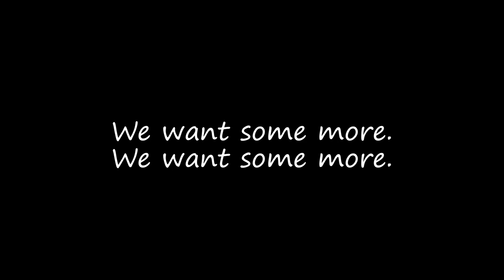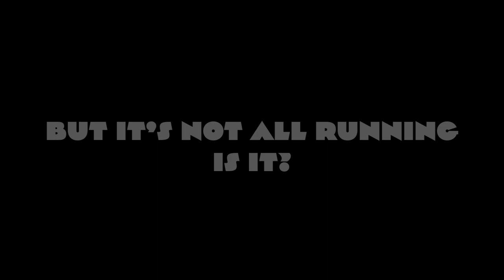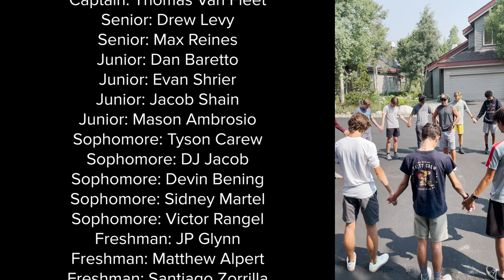Mammoth XC Camp 2021 - What Is Pain?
Agoura Boys XC Mammoth Training Camp Documentary, August 2021.

Filmed and edited by Patrick Carew